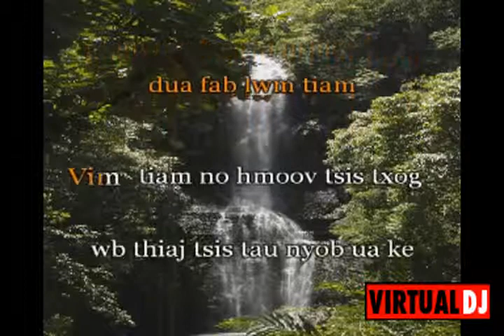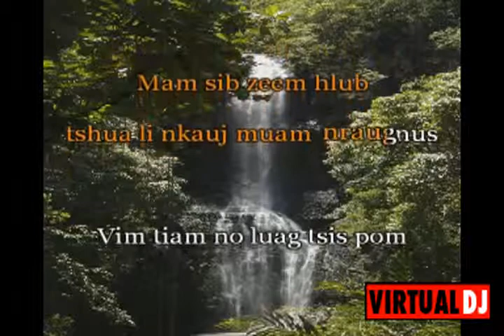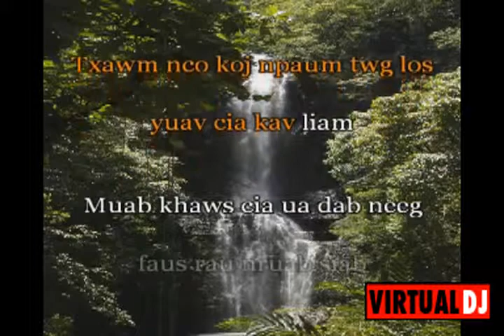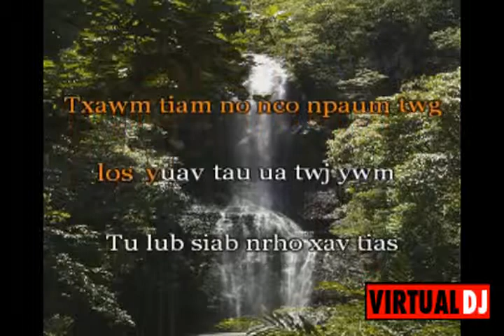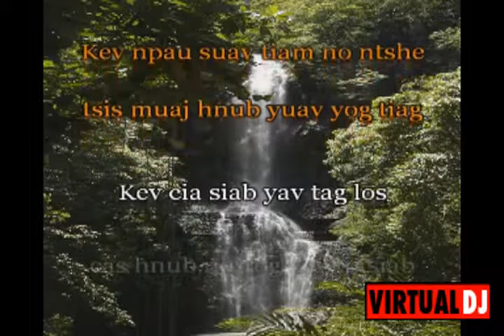mam hlub lwm tiam-paj ntshua nplaim-guy (intrumental